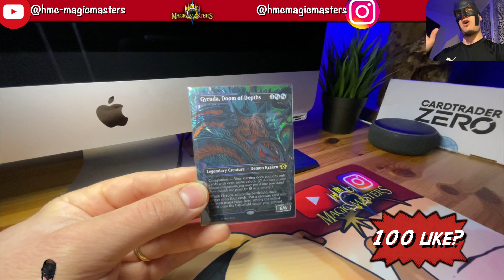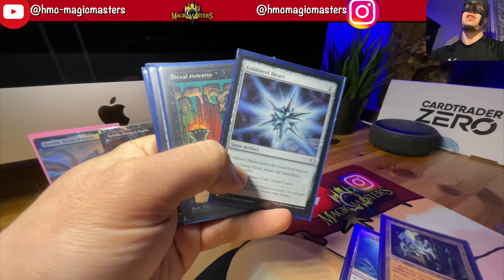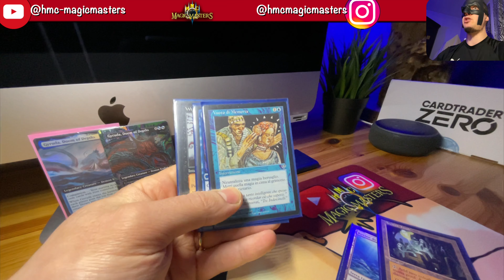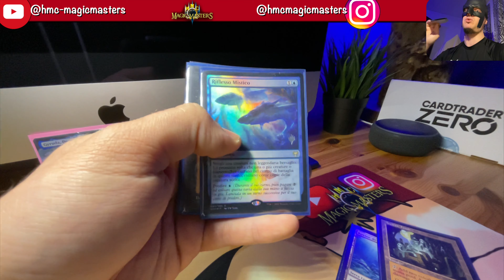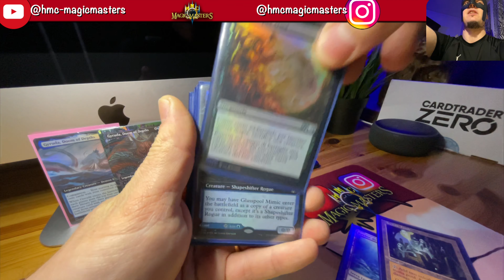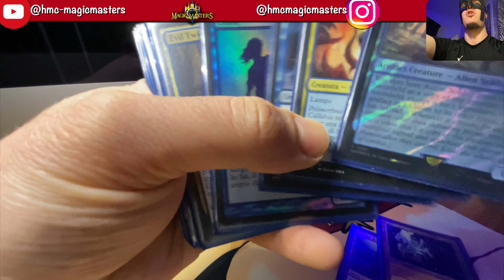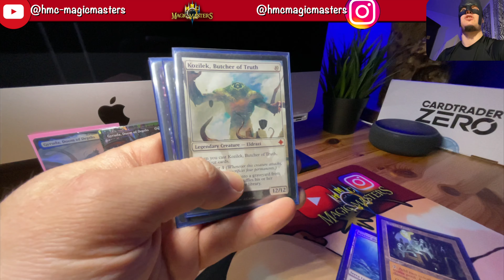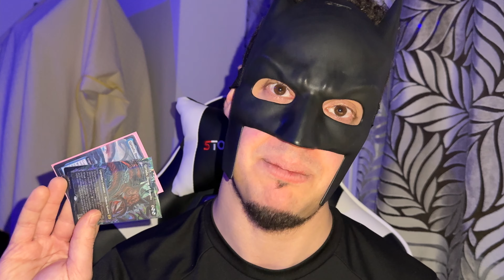Gyruda è IMBATTIBILE nel 2024! 🦑 [Commander/EDH] Decktech Mazzo Magic: the Gathering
Il nostro Archivio Mistico! 🔥

Link al mazzo su Deckstats!